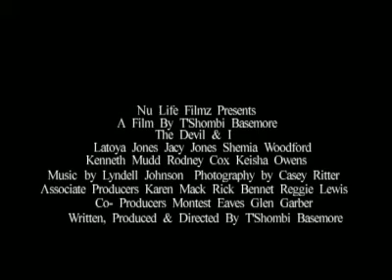The Devil & I Movie Trailer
The Devil and I tells the story of Lisa Matthews (played by Latoya Jones) and her relationship with her abusive mother Gloria (played by Jacy Jones). As most children do, Lisa loved her mother in spite of the abusive way she treated her. Unfortunately, instead of loving her children like any decent mother would do, Gloria loved her boyfriend Ray even more. Because of his lies Lisa is put out on the street with no education no place to go. She then turns to a pimp named Jezus (played by Rodney Cox) for support and he immediately puts her to work. After years of more physical and mental abuse Lisa finds the strength to break free of Jezus' hold on her and leaves. When Lisa leaves she finds herself back out on the streets again and experiences something worse than she could have ever imagine. Ironically this puts her on a path, in which she has to face her past as well as her future. This is the first feature film by T'Shombi Basemore